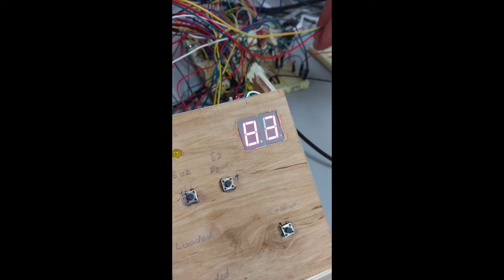The Perfect Pour Drink Dispenser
University of Pittsburgh Mechatronics Project by Ryan Spangler, Dylan Karas, and Jack Keegan